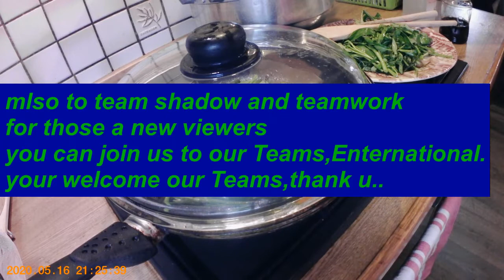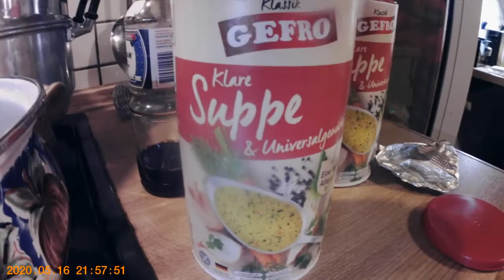4MENUS in#2O MTS TO#COOK#NENE STRONGLIFE Tv.